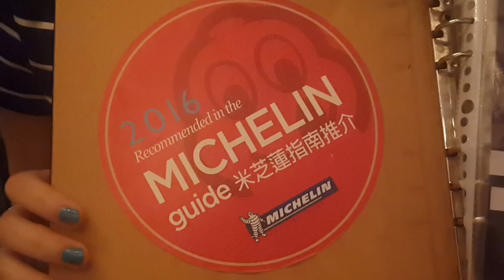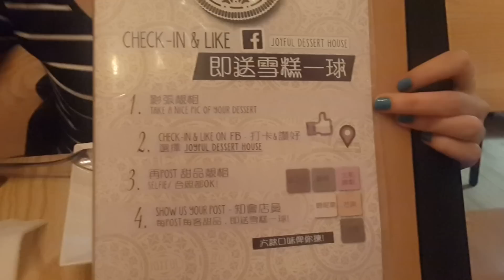[Poor travel香港] 「米芝蓮推介」燒菠蘿雪芭！士多啤梨三重奏～ 旺角Joyful Dessert House 甜品Vlog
(想了解詳細資料及地址請打開我～)
今次試既呢間甜品店，有幾款甜品屬「米芝蓮推介」！我地就揀左燒菠蘿雪芭～個外貌真係幾吾錯，影相一流！不過佢溶得幾快，所以要嗱嗱聱啦～XD

＊BTW，隻匙羹實在係太鏡面啦，好多位加左公仔，希望吾好比個公仔吸引到啦哈，辛苦晒啦姐！

---有關資料---
Joyful Dessert House
地址：旺角黑布街74號藝興大廈地下2及3號舖
營業時間：星期一至日: 14:00-02:00